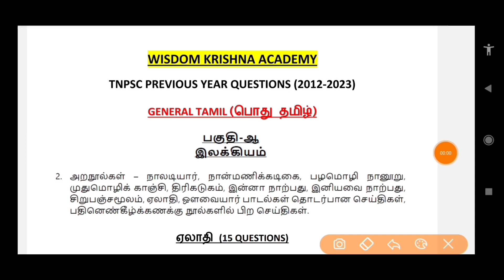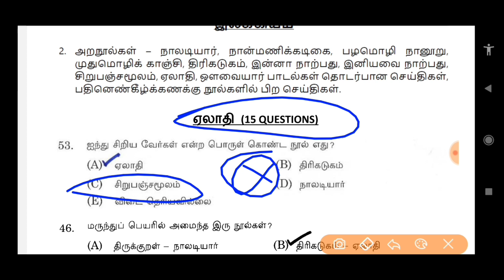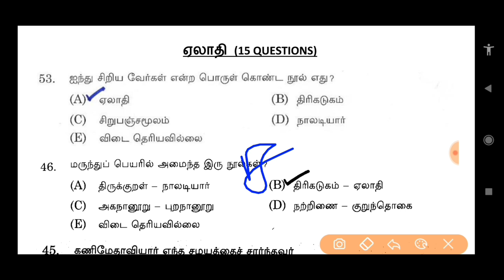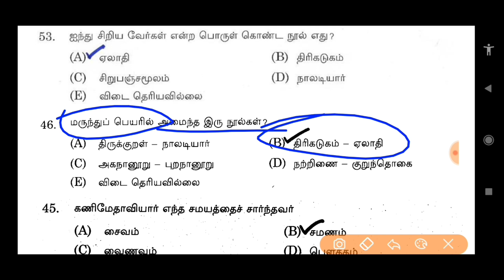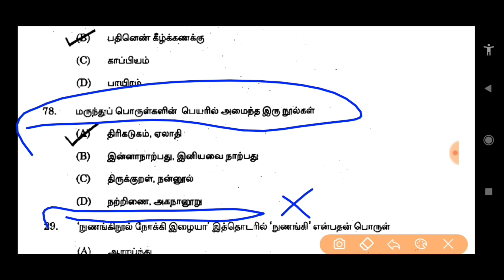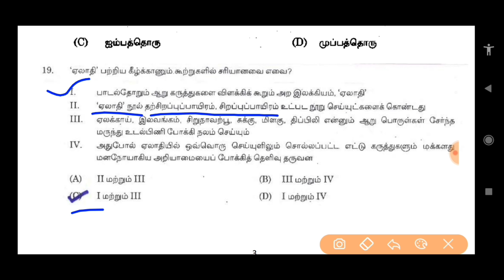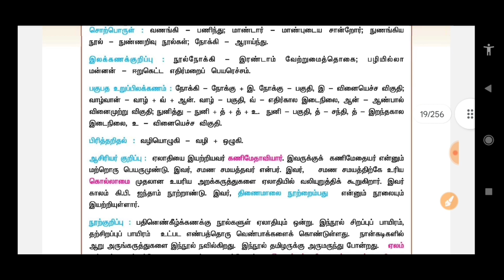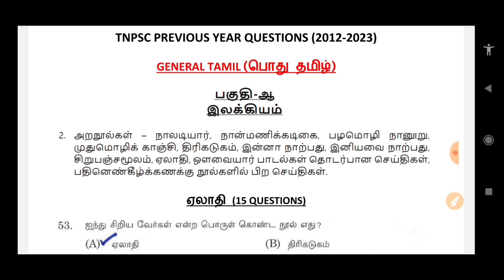ஏலாதி | (2012 to 2023 All TNPSC Questions) | Yelathi tnpsc questions | TNUSRB, TET, SI Exam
🛑Special Mega Offer Price🛑
(Offer only 2 days)

💐பொதுத்தமிழ், கணிதம் & பொது அறிவு Topicwise PYQ PDF Files வேண்டும் என்பவர்கள்💐

PYQ topic wise pdf included 👇👇
2012 to 24 - General Tamil
2019 to 24 - Maths with solution (Bilingual)
2019 to 24 - General Studies (Bilingual)
Thirukkural (திருக்குறள்) - அதிகாரம் based PYQ pdf

2019 to 24 - General Studies (Bilingual)
2019 to 24 - Maths with solution (Bilingual)

2012 to 24 - General Tamil
2019 to 24 - Maths with solution (Bilingual)

(D.KRISHNAMOORTHY)

Note👇👇
General Tamil, Maths(Bilingual), General Studies(Bilingual)ல் உள்ள Full Syllabusக்கும் தலைப்பு வாரியாக(Topic wise) PYQ Pdf files ரெடியாக உள்ளது & உடனே பெற்றுக்கொள்ளலாம்..

All the pdf files are downloadable & can take printout and permanently available in telegram group..

Topic 1👇

திருக்குறள்(125 Questions)

Topic 2👇

பதினெண்கீழ்க்கணக்கு நூல்கள்

(பொது தமிழ்) Previous Questions with Detailed Explanation👇

2012 to 2023 (Total Question Papers Referred : 39)

பகுதி இ (Total Topics 21)

ஏலாதி | (2012 to 2023 All TNPSC Questions) | Yelathi tnpsc questions | TNUSRB, TET, SI Exam @WisdomKrishna

2012 to 2023 general tamil questions,
previous year tnpsc questions,
yelathi tnpsc questions,
yelathi tnpsc questions and answer,
yelathi general tamil,
tnpsc yelathi questions,
yelathi tnpsc old question,
yelathi si exam questions,
yelathi tet questions,
group 2 previous year questions,
ஏலாதி tnpsc வினாக்கள்,
ஏலாதி,
ஏலாதி பொது தமிழ்,
wisdom krishna academy,
wisdom krishna,